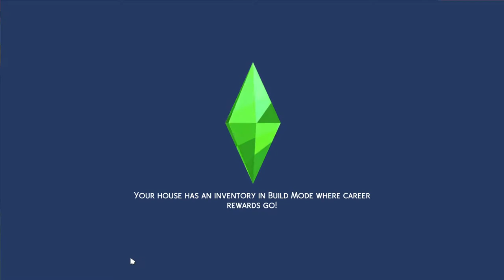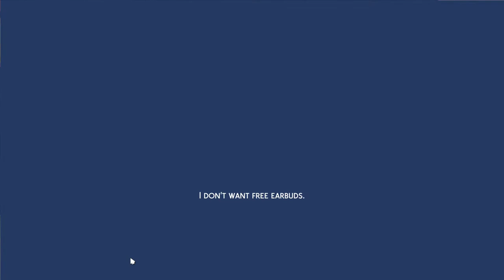Disney Princess Challenge :Snow White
More babies on the way!